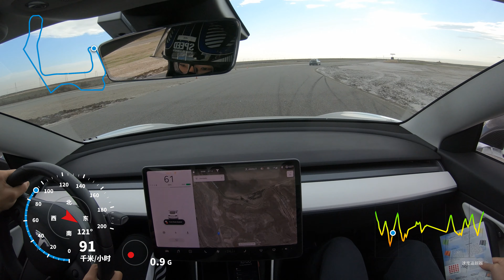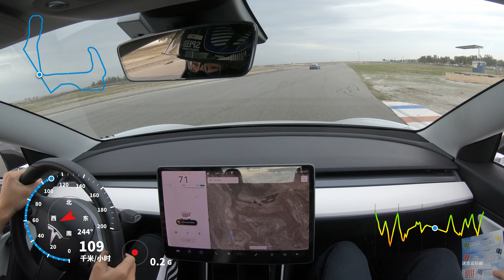Button Willow CW Tesla Corsa - Model 3 Performance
First run at BW. 2:18:713.